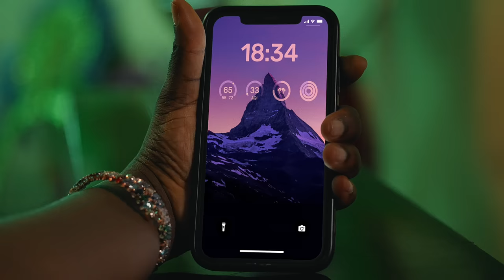GLO FESTIVAL OF JOY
The Glo Festival of Joy is here!!💃🎊

For this year’s promo, we have fantastic prizes lined up for all our esteemed subscribers, which include;
- 20 houses 🏠
- 24 brand new cars 🚓
- 100 generators  💡💡
- 200 sewing machines 👗👖
- 1000 rechargeable fans 🫢

Dial *611# to opt-in and stand a chance to win any of the above prizes.

It can only be Glo!!💚💚